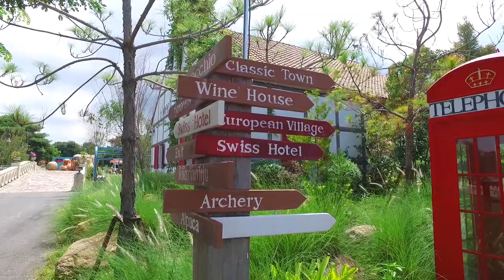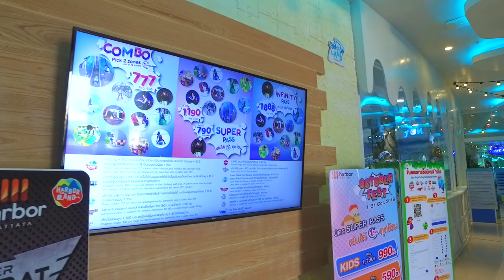Куда сходить в Паттайе с детьми: детские площадки. Мир без границ. Выпуск 19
Друзья, специально для Вас отсняли обзор детских площадок в Паттайе.

Вы узнаете куда можно сходить с ребенком в Паттайе. Какие развлечения есть у нас в городе. Как самостоятельно можно добраться?

Пишите свои комментарии и задавайте вопросы)